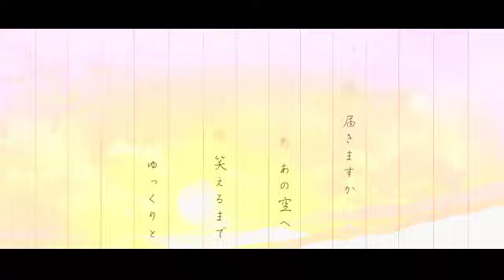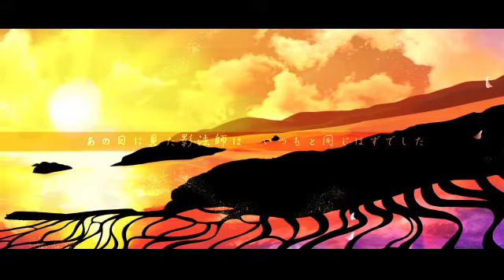【IA】 夕陽ケ丘に咲いた花は 【オリジナル】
こんばんは、mieです。
ボーマス27頒布CDに収録の曲で、
少し古い時代のお話と自然をイメージした和風の曲です。

❐曲
mie (mylist/25326877)

❐動画
春日菖蒲 (mylist/23575837)